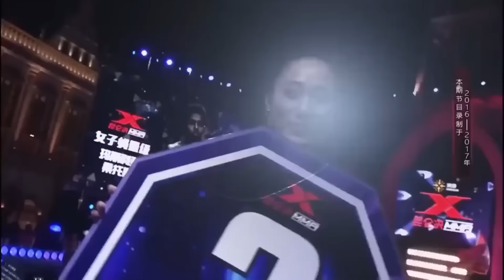【李景亮合輯】台灣拳擊冠軍嘲笑大陸人沒有打敗他們。 結果被李景亮哥KO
✦這裡是七尺格鬥✦
七尺格鬥，“拳”傾萬家；
七尺格鬥，拳擊天下；
七尺格鬥，見證力量；
七尺觀史，讀史以明鑑，知古以鑑今。
”影片中的內容純屬虛構，無明顯立場。拳擊表演是在合適的環境下進行的，所有參與者都受到了專業的指導和保護，絕無暴力或血腥內容。”